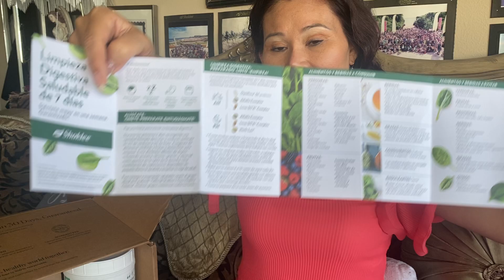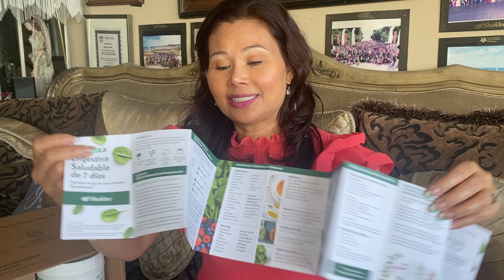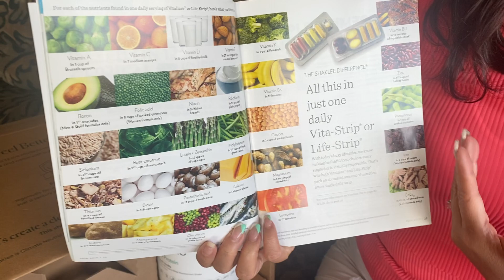What is in the Prove It Challenge? តើមានអ្វីនៅក្នុង Prove It Challenge?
វីដេអូនេះពន្យល់ពីវិធីធ្វើអនាម័យរយៈពេល ៧ ថ្ងៃនិងផែនការធ្វើឱ្យសកម្ម។

សម្អាតរយៈពេល ៧ ថ្ងៃដោយយកកញ្ចប់ពេលព្រឹកនិងផឹកទឹកឱ្យបានច្រើននិងញ៉ាំតែផ្លែឈើនិងបន្លែ។ បដិសេធមិនបរិភោគសាច់អាហារកែច្នៃនិងស្ករ។ ជៀសវាងពីការជក់បារីនិងផឹក។
បន្ទាប់មកនៅពេលយប់យកកញ្ចប់ពេលយប់។

បន្ទាប់ពី ៧ ថ្ងៃឥឡូវអ្នកចាប់យកទឹកក្រឡុក ២ កេសនិងទឹក ៨ អោនហើយអ្រងួនវាជាមួយខ្សែជីវិតចំនួន ១ ។ អ្នកធ្វើបែបនេះអស់រយៈពេល ៣០ ថ្ងៃ។

អនុញ្ញាតឱ្យយើងដឹងពីអារម្មណ៍របស់អ្នក។

សូមជួយគាំទ្រដោយជាវឆានែលនេះឬចែករំលែកវា។ អរគុណ​ច្រើន។